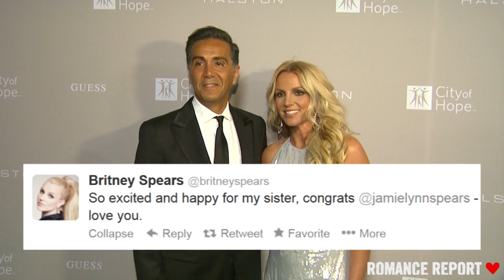Jamie Lynn Spears Engaged to Jamie Watson!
Jamie Lynn Spears Engaged to Jamie Watson! Britney sends her congrats!
Jamie Lynn Spears ENGAGED!
Jamie took to her Twitter and Instagram accounts over the weekend to tell her followers that she is engaged to her boyfriend, 30-year-old Jamie Watson.
She first posted a photo of herself with her groom-to-be with the caption 'GUESS WHAT" -- and then shared a close-up pic of the ring, with the hash tag: HE DID GOOD.
The New York Post reported that 21-year-old Jamie Lynn has been dating her now fiancé on and off for three years.  If you'll remember, she was previously set to walk down the aisle with Casey Alridge -- the father of her four year old daughter Maddie -- but they broke off their engagement back in 2009.
Britney Spears took to her Twitter account to congratulate her baby sis, saying QUOTE: "So excited and happy for my sister, congrats @jamielynnspears - love you."
We here at Clevver News could not be happier for Miss Jamie Lynn, but what about you guys?!